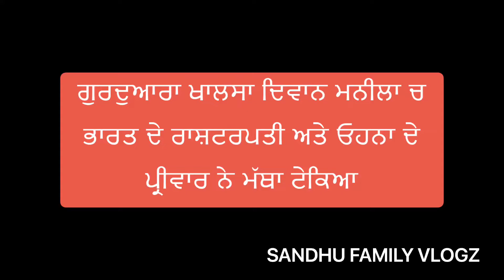Indian President In Philippine | Punjabi Vlogger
Punjabi Vlogger,
Punjabi vlogs,
Indian vlogger in manila,
Punjabi vlogger in manila,
Punjabi in manila,
Punjabi vlogger in Philippine,
Indian vlogger in Philippine,